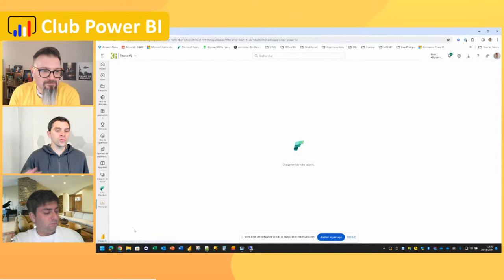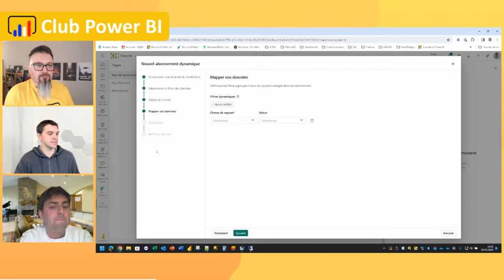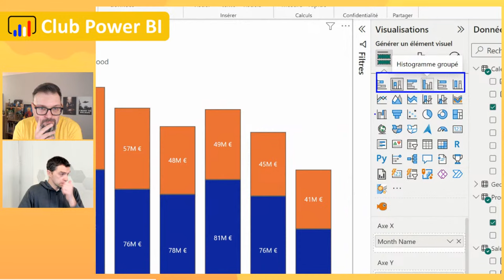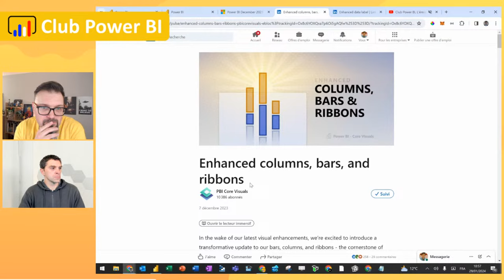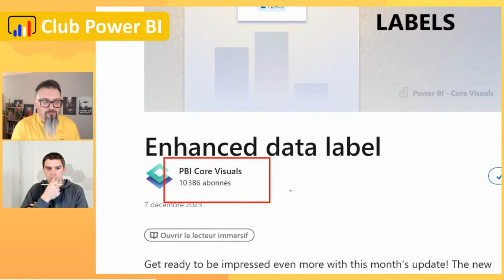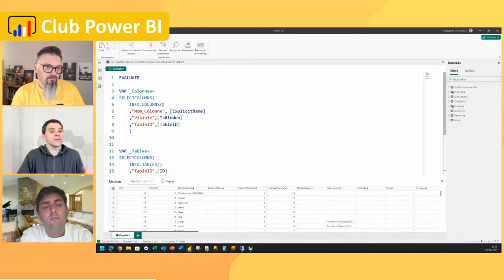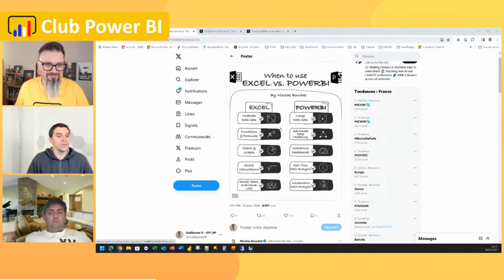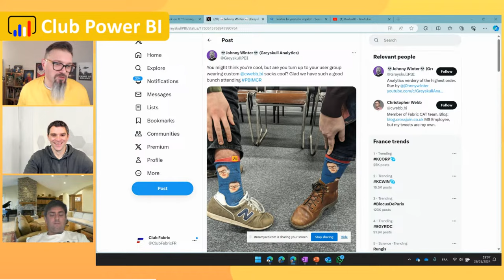Club Power BI, L'émission - Les nouveautés Power BI de janvier 2024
L'émission, c'est votre rendez-vous où nous vous présentons les nouveautés Power BI et où nous décryptons l'actualité.

🦸‍♂️🦸‍♀️ L'émission est animée par Jean-Pierre Riehl, Tristan Malherbe et Guillaume Gaudfroy qui débattront ensemble des sujets.
Régulièrement, l'émission accueillera un invité qui partagera son actualité et son point de vue sur les nouveautés.

📰 Programme : les nouveautés Power BI des mois de décembre 2023 et janvier 2024